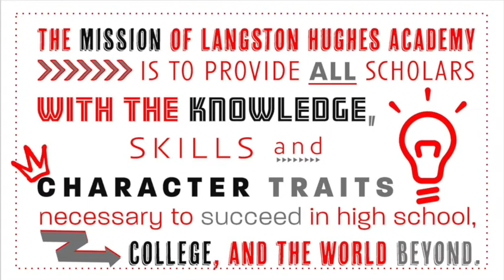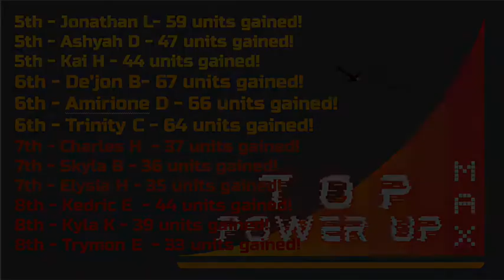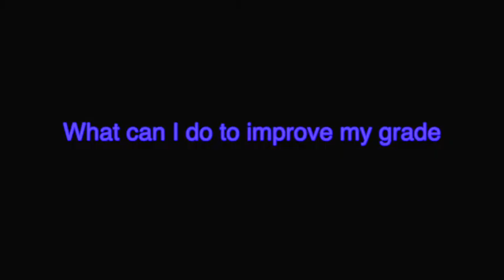March 14 2022 Morning Meeting Video